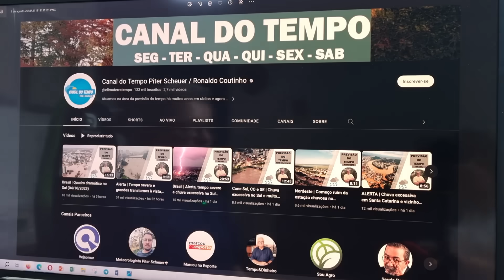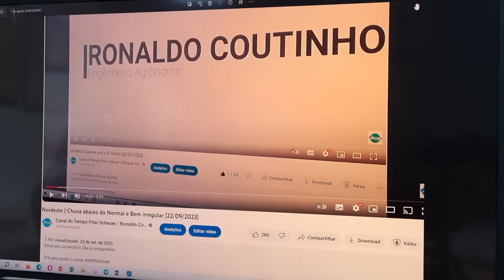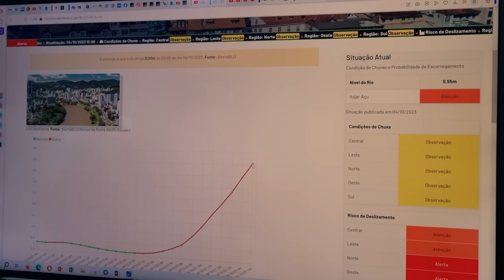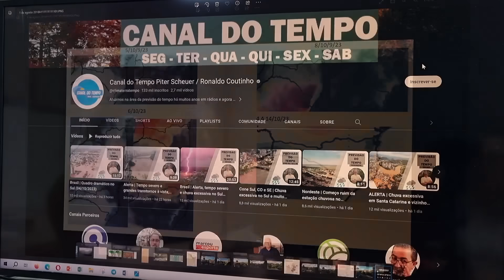Santa Catarina | 96 horas dramáticas (04/10/2023)